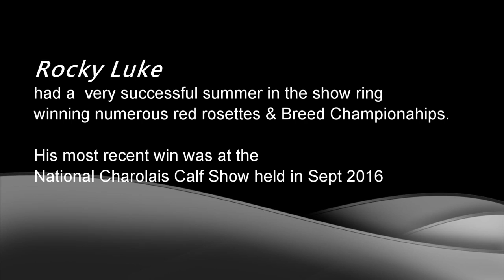Rockey Luke Charolais Bull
Rockey Duke  -
Lot 105 at the Charolais Christmas Cracker Sale in Elphin Mart Dec 3rd 2016
Winner at the National Charolais calf Show 2016
Numerous Rosettes & Breed Championship throughout the Summer of 2016.
Exceptional Quality  - 5 star Bull